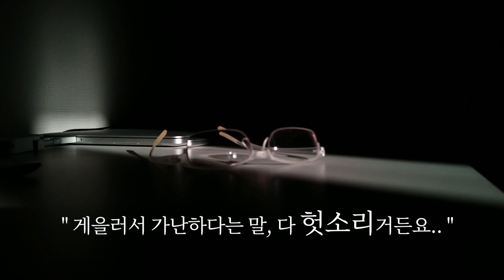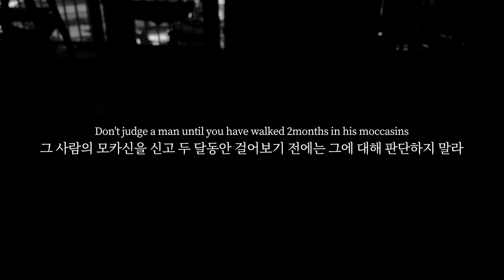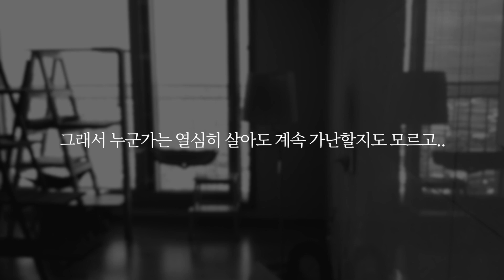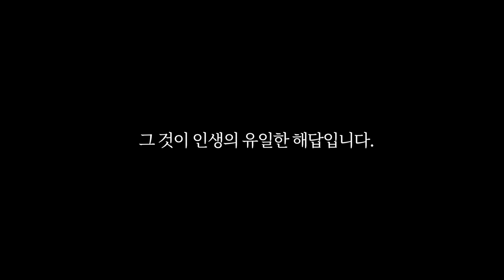아무리 노력해도 삶이 나아지지 않을 때, 생각해야 할 한 가지.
게을러서 가난하다구요? ...
최선을 다하지 않아서 안되는 거라구요? ...
노력만 하면 성공할 수 있다구요? ...
" 열심히 하는데도 나아지는 게 없어, 아무리 노력해도 되지가 않아 "
【김자카 채널을 처음 오시는 분들을 위한 공지】
김자카 커버, 브이로그, 글쓰기 영상등 사적인 영상도 수익창출을 하지 않습니다.
모든 영상은 1%의 김자카 노력과 99%의 채널을 아끼시고 응원하시는 구독자와 후원자님들의 사랑으로 제작됩니다. 항상 감사합니다!

*글쓰는 영상
주로 인생/사랑에 대한 이야기를 합니다.
잔잔하게 음악 선곡해서 넣으니까 글도 보시고 음악도 즐겨 보세요.
(BGM 해외음원사이트에서 유료서비스 이용중)

*노래로 배우는 중국어/영어/일어
중국 노래/ 팝송 추천, 일본 노래 가사를 한국어로 번역하고 해석해주는 채널입니다.

최신 중국어 노래 중국어 발음 한글 가사 병음 한자 해석 번역 한국어 자막 노래 뮤직비디오 신곡 뮤비 翻唱 翻译 歌词 字幕 韩国 KTV 冯提莫 fengtimo Chinese song K Pop  Japan J Pop  중국 노래 한글자막

편집/김자카 KIMZAKA
번역/김자카 KIMZAKA

퍼가기는 유튜브 공유기능으로 해주세요 :)